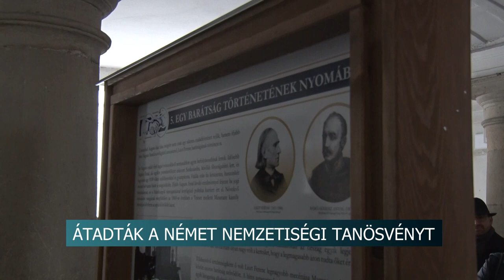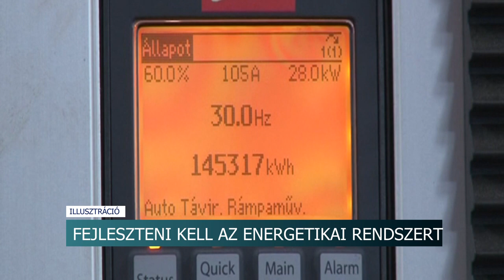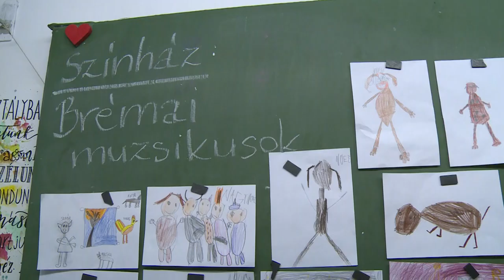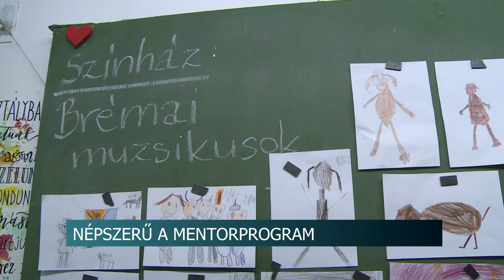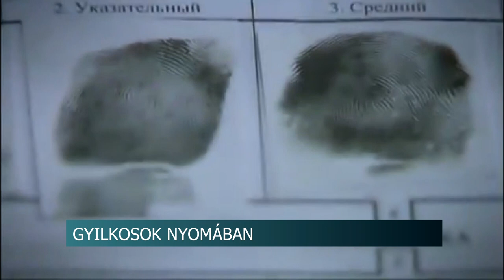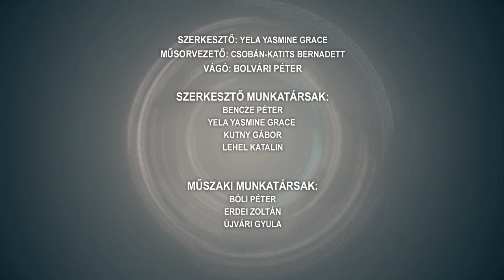Híradó - Tolnatáj TV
Hagyományőrző disznóvágás - szinte az egész falu jól lakott Kakasdon
Új civil szervezet Szekszárdon - a csatári és az alsóvárosi területekért dolgoznak majd
Német nemzetiségi tanösvény Szekszárdon
Teveli Tűzoltó Ház – felújítás
Szalagtűző Bonyhádon